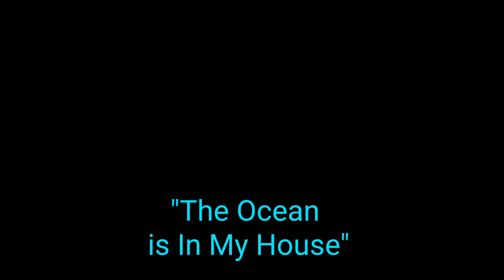Master Percussion - "The Ocean is in My House"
Master percussionist Michael Alden Bayard demonstrates a compelling sound instrument called the "ocean drum," and talks about the power of music to ignite the imagination.

 "The Ocean Is In My House"